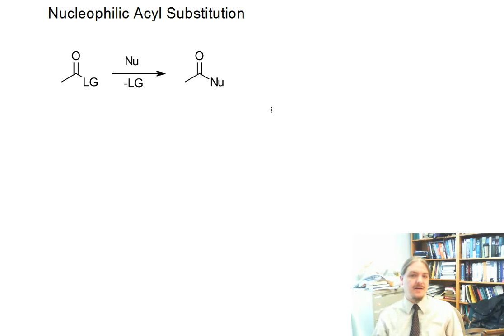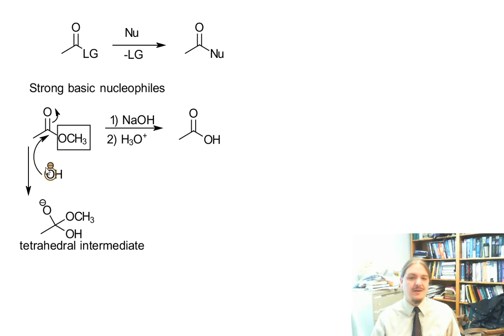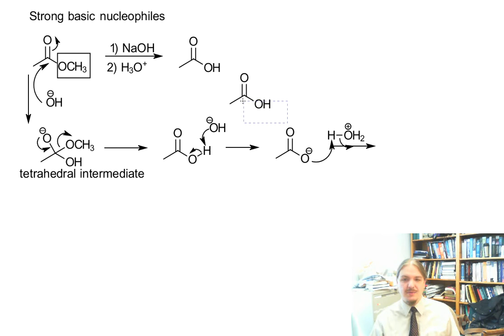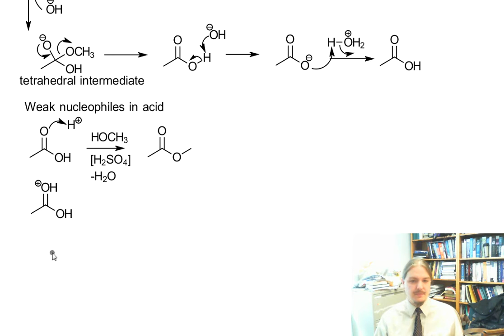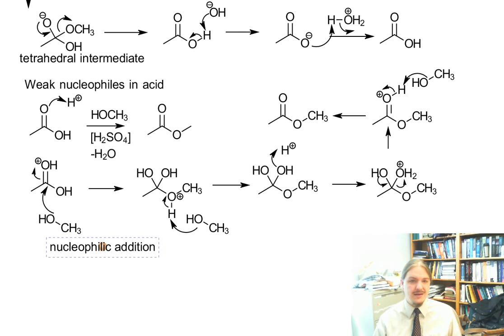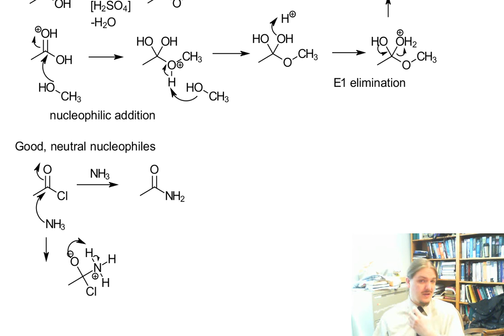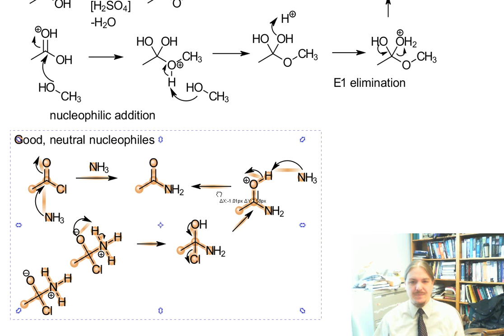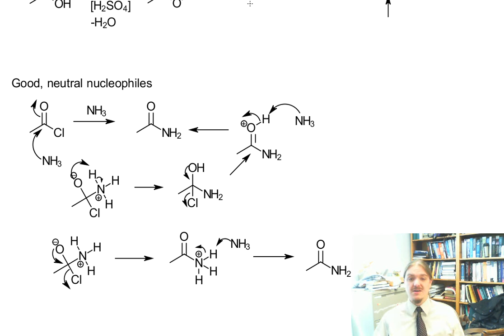Nucleophilic Acyl Substitution Mechanisms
Dr. Norris covers the acidic, basic, and neutral versions of the Nucleophilic Acyl Substitution mechanism.